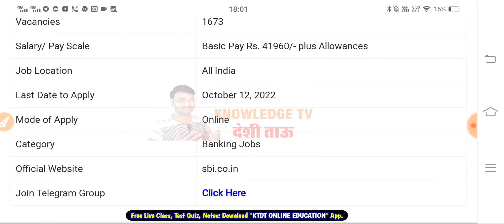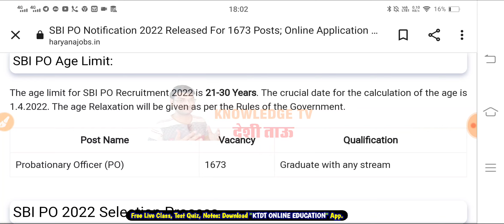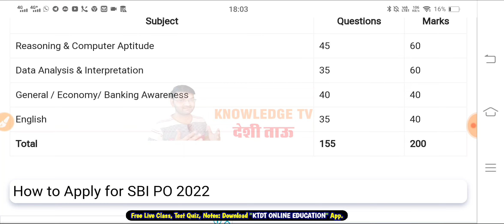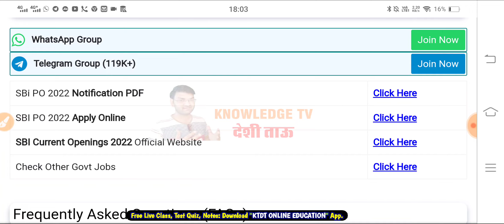SBI Bank Vacancy 2022 - SBI PO Vacancy 2022 - state bank of india recruitment 2022 - KTDT